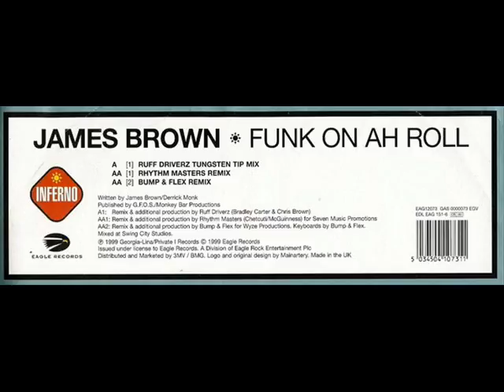JAMES BROWN - FUNK ON AH ROLL Funky Monks Mix